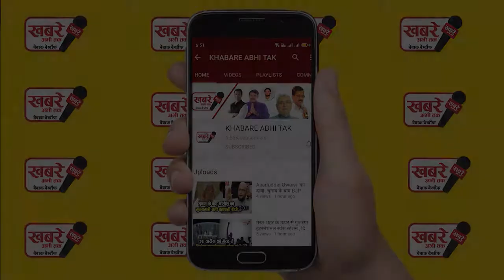वीडियो महापंचायत में टूटा मंच, राकेश टिकैत सहित कई नेता गिरे